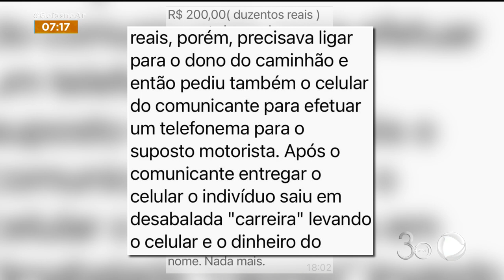SUMIU NA RODOVIÁRIA: HOMEM TERIA VIAJADO PARA ENCONTRAR MULHER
A FAMÍLIA DE UM HOMEM DESAPARECIDO ACHA ELE FOI VÍTIMA DE UM GOLPE. QUEM CONTA ESSA HISTÓRIA É A MANUELA QUEIROZ NO GOIÁS NO AR.